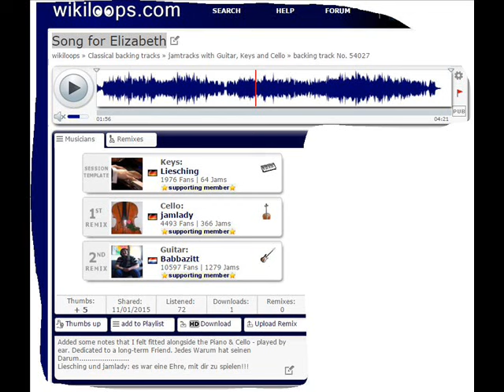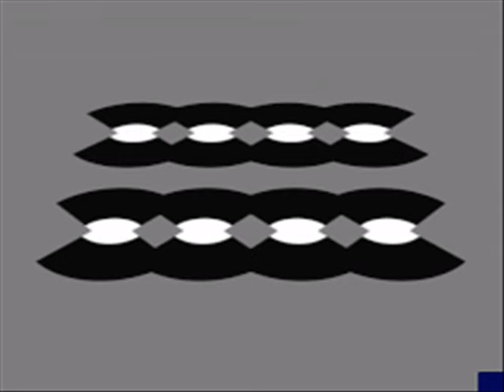Song For Elizabeth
2nd mix.
Liesching - Keys
jamlady - Cello
Babbazitt (Me) - Guitar
Added some notes that I felt fitted alongside the Piano & Cello - played by ear. Dedicated to a long-term Friend. Jedes Warum hat seinen Darum.
Gifs from Giphy.com and photos from Pixabay.com - apart from one 'sketch' of me.
This all makes perfect sense to me but I am in the middle of a Meds change. Originally offered at wikiloops.com as